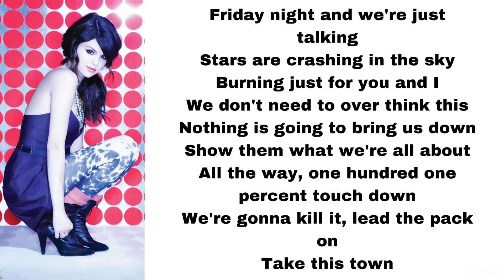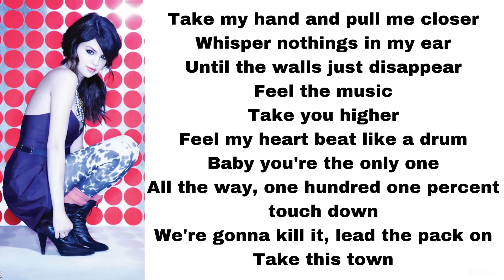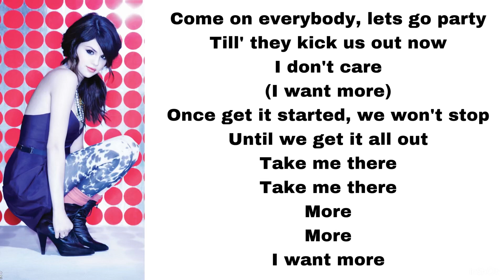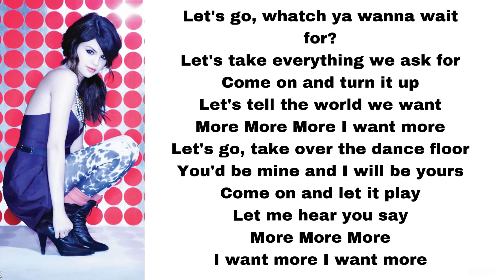Selena Gomez & The Scene - More (lyrics)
Here’s More, played by Selena Gomez & the Scene.